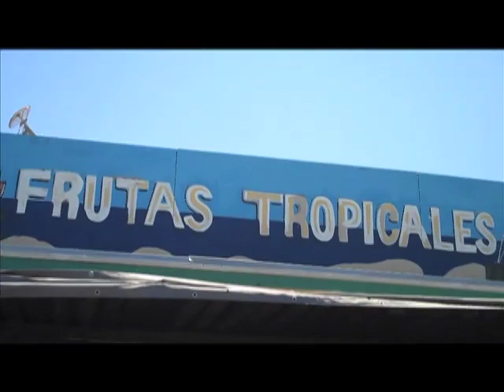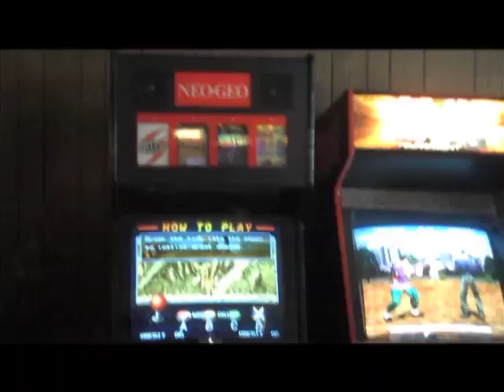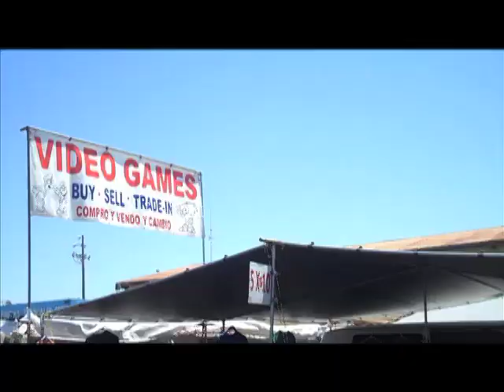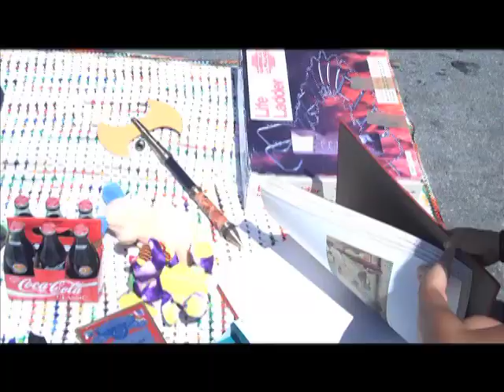Retro Hunters ep.2. "Plowin' Through The Naked Barbies"